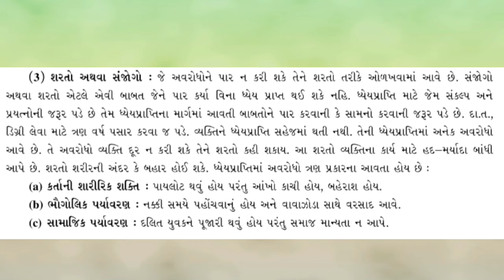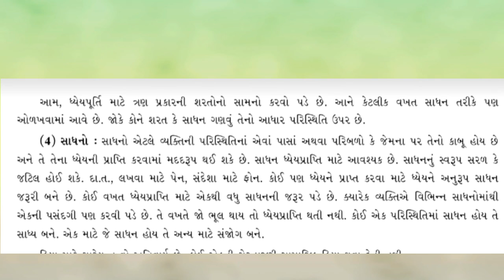Std. 11th | સમાજશાસ્ત્ર | પાઠ-4. સામાજિક પ્રક્રિયાઓ અને સામાજિક પરિવર્તન (ભાગ-2) | By Zulfikar Sir